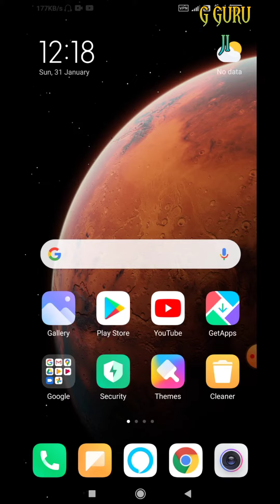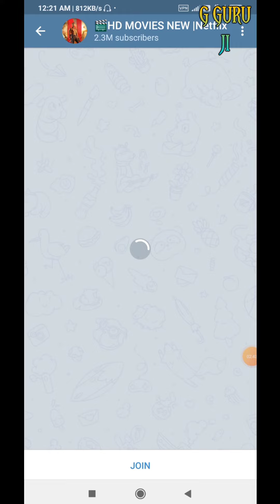online download movie any movies download Free free no best magic tricks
Find latest Mobile News on Samsung Mobiles, latest iPhone Mobile, New & Cheap Android Mobiles, New Nokia Mobiles, Latest BlackBerry Phone, Product Features: Dual Sim, 3G, 4G, VoLTE, Wi-Fi, IR Blaster; Octa Core, 1.8 GHz Processor; 4 GB RAM, 64 GB inbuilt; 4000 mAh Battery with Fast Chargin, There are too many mobile phones in the market now. Choosing the right mobile phone is not an easy task. Mobile phones are heavily in demand and get ..,Latest Mobile Phones launched of 2018 in India and Worldwide. Find out best mobiles, smartphones from top brands like Samsung, Apple, Nokia, HTC, Xiaomi,

Hello friend!

Try now!

‌ आज के इस सेल में फैशन प्रोडक्ट से लेकर इलेक्ट्रॉनिक प्रोडक्ट भी Free पर मिल रहे हैं।‌ आज के Deal Of the Day Product Sale में Mobile और Earbuds पर 100% तक का डिस्काउंट ऑफर मिल रहा है। इसके अलावा Saree, Mens Jacket और हेल्थ ड्रिंक जैसे प्रोजेक्ट भी free पर उपलब्ध है नया साल आ गया है और आप इस मौके पर अगर Xiaomi के ब्रैंड Redmi का कोई धांसू मोबाइल खरीदना चाहते हैं को Amazon आपके लिए बेस्ट चांस लेकर आया है, जहां आप 100% कैशबैक के साथ Redmi 9A, Redmi 9, Redmi Note 9 Pro Max, Redmi Note 9 Pro, Redmi 9 Prime जैसे धांसू फोन खरीद सकते हैं।